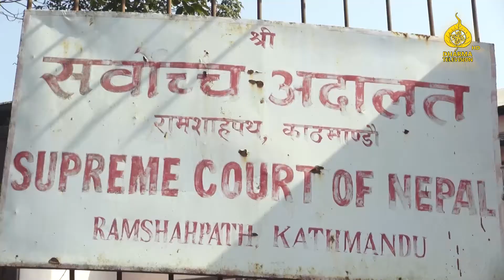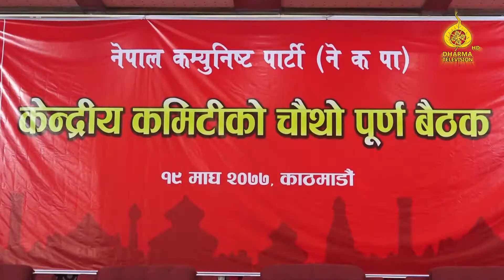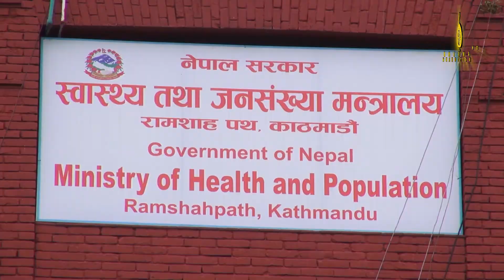धर्म टि.भिः सयुक्त समाचार || २०७७ माघ १९, सोमाबार ।